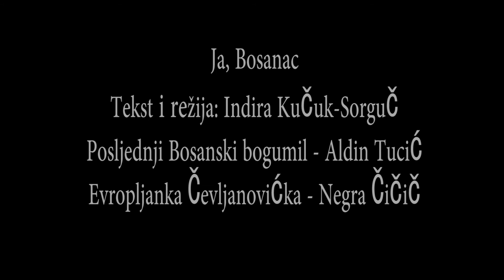JA, BOSANAC: Švecccka i Sanela salmonela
Ja, Bosanac”- trailer za hit komediju u kojoj se pjeva i psuje